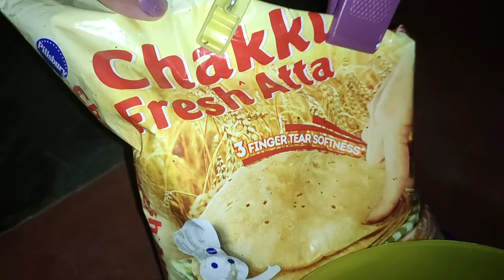goyang khak lai mani |steamer kwrwi khe bahai khe momo khai ???